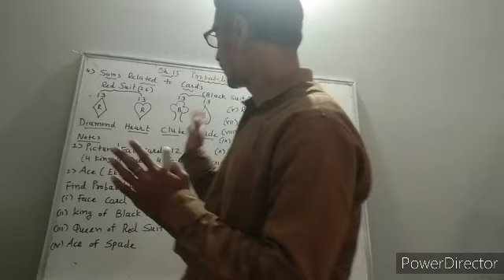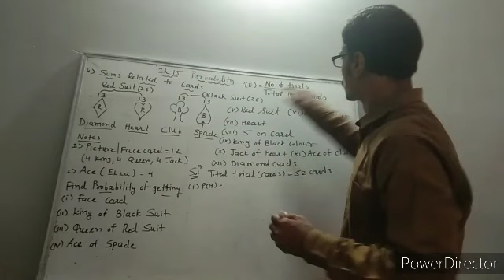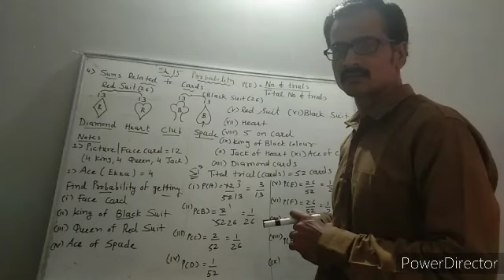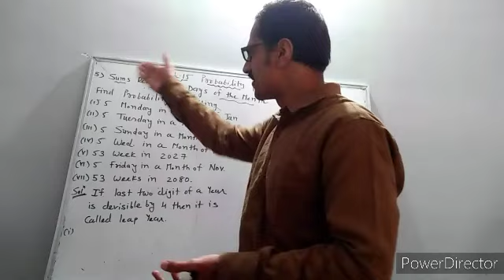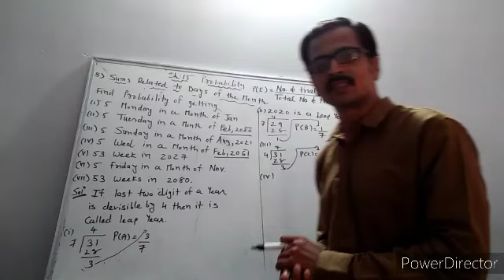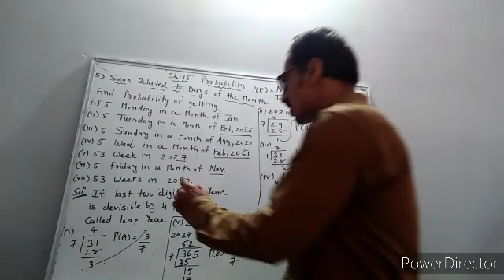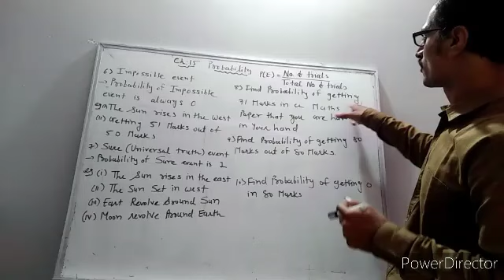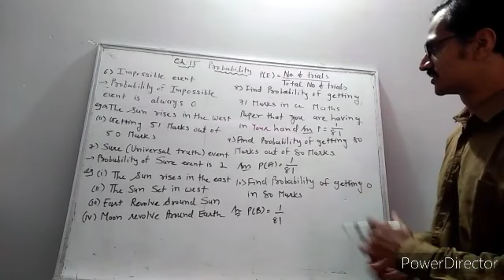Std x // probability // sums of dice // days of month // marks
Tushar sir // tusharsir // dave sir // davesir